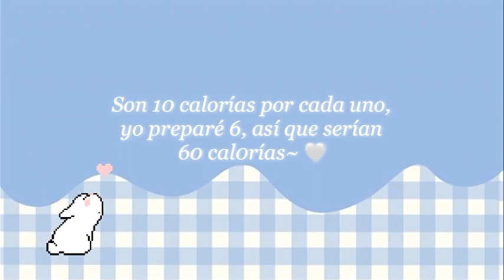¿𝑸𝒖é 𝒄𝒐𝒎𝒐 𝒆𝒏 𝒖𝒏 𝒅í𝒂? // 𝑻𝑪𝑨 𝑩𝒍𝒐𝒈 🐇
ғᴇᴄʜᴀ: 10/05/2023

ғᴜᴇ ᴜɴ ʙᴜᴇɴ ᴅíᴀ, ᴇsᴘᴇʀᴏ ǫᴜᴇ ᴍᴀñᴀɴᴀ sᴇᴀ ɪɢᴜᴀʟ~
sɪ ʟᴇs ɢᴜsᴛᴀɴ ʟᴏs ᴠɪᴅᴇᴏs ʟᴏs sᴜʙɪʀé ᴍás sᴇɢᴜɪᴅᴏ🤍

⚠️𝗡𝗼 𝗽𝗿𝗼𝗺𝘂𝗲𝘃𝗼 𝗻𝗮𝗱𝗮, 𝘀𝗶 𝗻𝗼 𝘁𝗲 𝗴𝘂𝘀𝘁𝗮 𝗺𝗶 𝗰𝗼𝗻𝘁𝗲𝗻𝗶𝗱𝗼 𝗼 𝗲𝘀𝘁á𝘀 𝗲𝗻 𝗿𝗲𝗰𝘂𝗽𝗲𝗿𝗮𝗰𝗶ó𝗻 𝗽𝗼𝗿 𝗳𝗮𝘃𝗼𝗿 𝗻𝗼 𝗹𝗼 𝘃𝗲𝗮𝘀⚠️

ɪɴsᴛᴀɢʀᴀᴍ ᴇᴅ: @ᴇʟɪ.ᴜsᴀɢɪ